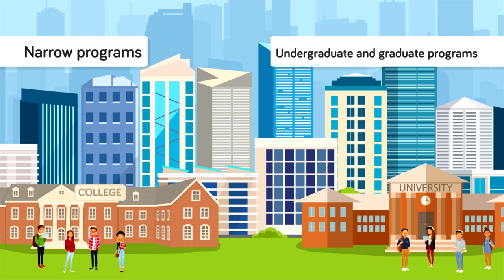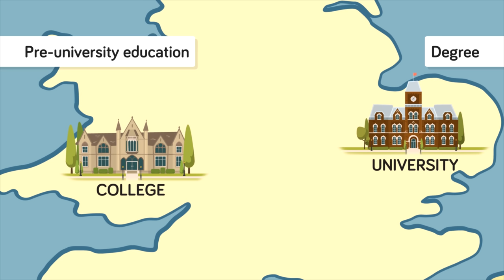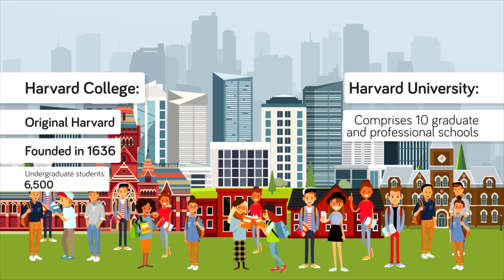University VS College - What's The Difference? Education Comparison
University VS College: Which one is better? What is the difference? Which one is right for you?